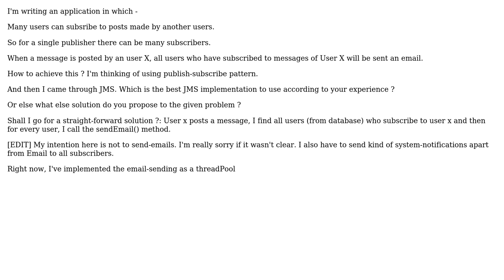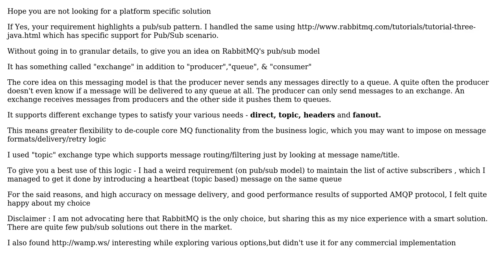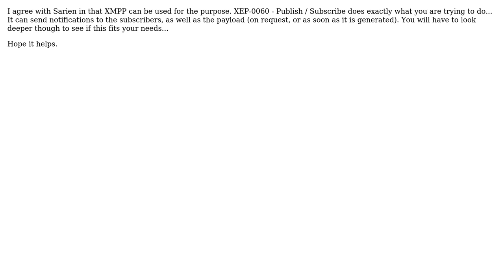best way to send messages to all subscribers with multiple subscriptions and multiple providers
Software Engineering: best way to send messages to all subscribers with multiple subscriptions and multiple providers

With thanks & praise to God, and with thanks to the many people who have made this project possible! | Content (except music & images) licensed under CC BY-SA | Music | Images & others | With thanks to user user2390183 user Khubaib Shabbir user coding_idiot and the Stack Exchange Network Trademarks are property of their respective owners. You are responsible for your own actions.